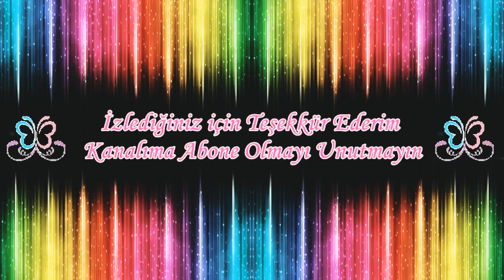Kağıttan Gemi Yapımı ✔ Kağıttan Neler Yapılır 🤔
Bu videomda sizlerle Kağıttan Gemi Yapımı çalışmasının detaylarını paylaştım. Umarım beğenirsiniz. 😊

Benzer videoların devamının gelmesi için;
🎀► Yorum yapmayı
🎀► Beğeni vermeyi unutmayın.

Teşekkürler ! 😊